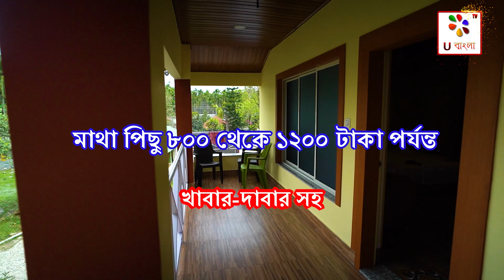নিরিবিলিতে সময় কাটাতে চাইলে ঘুরে আসুন : U Bangla TV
ময়ূরের পেখম মেলা কিংবা বাইসনের দাপাদাপি দেখা আছে? উত্তর যদি না হয়, তা হলে আপনার গন্তব্য হতে পারে উত্তরবঙ্গ। আরও স্পষ্ট করে বললে, ডুয়ার্স। পুজোয় উত্তরের জঙ্গল  ba nadi উপভোগ করে আসতে পারেন। পাঁচ দিনের ভ্রমণে বর্ষার ডুয়ার্সের চোখধাঁধানো পরিবেশ আপনাকে মুগ্ধ করবেই।ডুয়ার্স মোরাঘাটের সবুজ জঙ্গলে ঘেরা মেলা বস্তি। ইতিমধ্যেই সেখানে  ‘Siddharaj Resort’ চালু হয়েছে। কোথায় অবস্থিত এই Siddharaj Resort?এক অসাধারণ পরিবেশের মধ্যে অবস্থিত এই Siddharaj Resort , তিন পাস জঙ্গলঘেরা একপাশে চা-বাগান। তার মাঝখান দিয়ে বয়ে গিয়েছে নদী।সারাদিন দেশি-বিদেশি পাখির কোলাহল কলতান, যা মুগ্ধ করবে পর্যটকদের। আর তাতেই পর্যটকদের যে আকর্ষণের কেন্দ্রবিন্দুতে পরিণত হবে সেকথা বলাই যায়।তবে রয়েছে চা বাগান আর ঘন জঙ্গল ঘেরা এক চিলতে এলাকা পিছিয়ে পরা জনজাতিদের নিয়ে গঠিত রাভা বনবস্তিও।এই নতুন পর্যটন গন্তব্য রাভা জনজাতির মানুষের যেখানে বসবাস সেখানে পর্যটন শিল্প বিকাশের প্রয়োজনীয় রসদ রয়েছে। তাই জেলায় পর্যটন শিল্পের বিকাশ ও রাভ সংস্কৃতিকে তুলে ধরারজন্যই Siddharaj Resort ।থাকার খরচমাথা পিছু ৮০০ থেকে ১২০০ টাকা পর্যন্ত। (খাবার-দাবার সহ, জানিয়েছেন কর্নধার)।